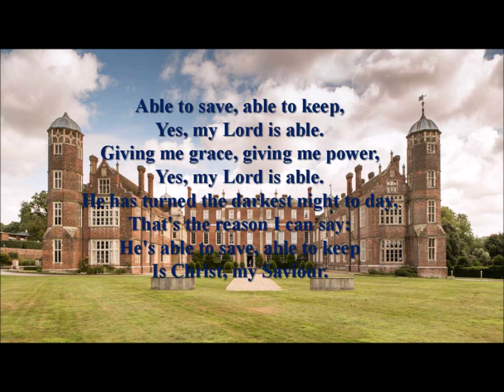Cobham hall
video with words for former National School of Music UK